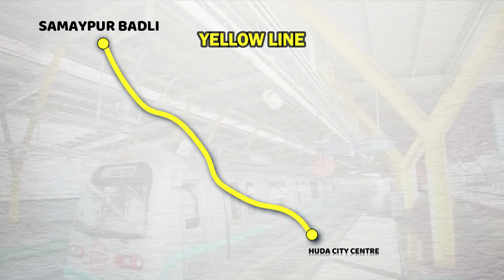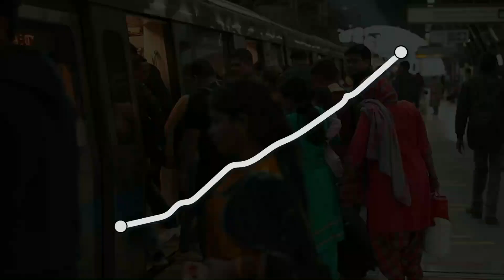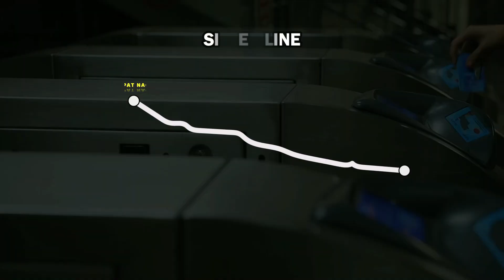DELHI METRO | Delhi Metro New Line | Longest Metro In India | Delhi Metro Latest Update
Friends welcome to another informative video, Aaj ki video me hum DELHI METRO PROJECT ke bare me janege,iski detail,New Lines Or Latest Update Kya hai.

Credit-: DMRC

.Ignore Tags.